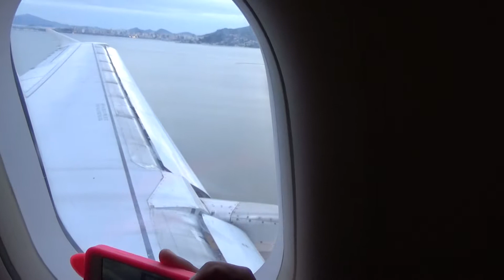aterrizando en Florianapolis BRASIL